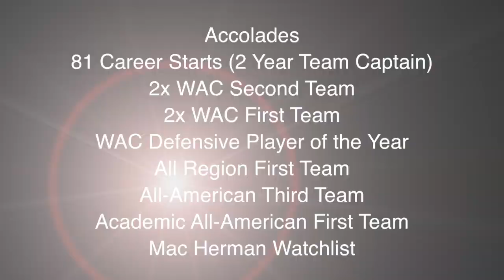Nathan Aune Seattle U Highlights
Nathan Aune started all four seasons of his career at Seattle University at Center Back.

Here is a list of his accolades

81 Career Starts (2 Year Team Captain)
2x WAC Second Team
2x WAC First Team
WAC Defensive Player of the Year
All-Region First Team
All-American Third Team
Academic All-American First Team
Mac Herman Watchlist